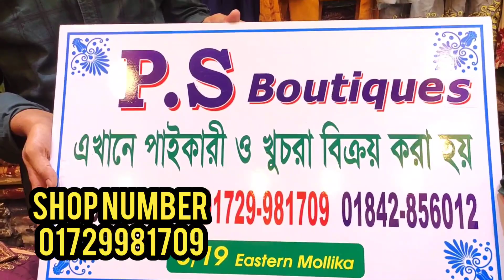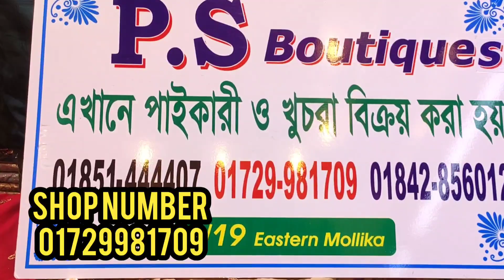আগের চাইতে অনেক কমে।। New Ready dress collection With price